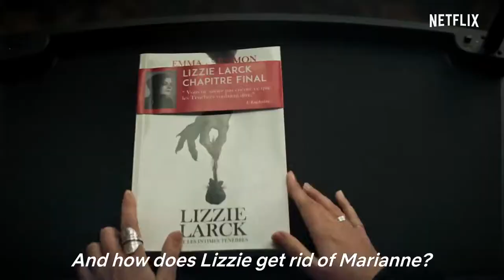MARIANNE Trailer 2019 Horror Movie Netflix